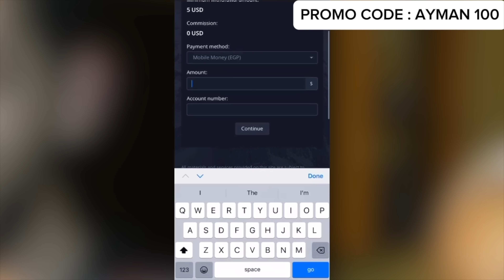ماشا وايمن شافو سنفور يتمشى بجنب بيتهم شوفو ايش صار معهم !!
مش غلط تضيفني على احد مواقع التواصل الاجتماعي لحتى تعرف موعد نزول اي فيديو او اي شي بصير معي بنزلة هناك
تيك توك : ayman_tuber

سناب شات
ayman_rahma1

فيس بوك
ايمن تيوبر

سبحان الله وبحمدة سبحان الله العظيم